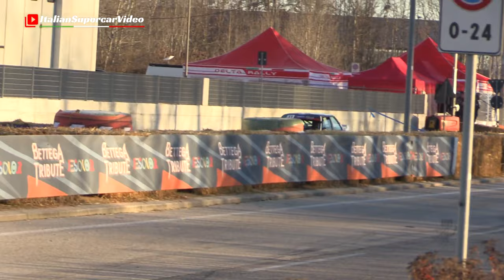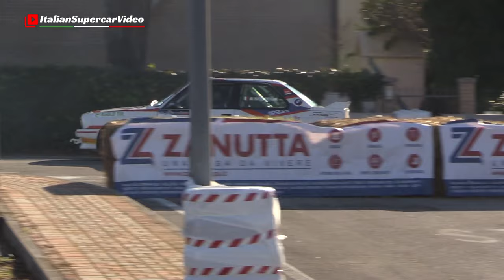Alessandro Bettega drives FAST the BMW M3 E30 Gr.A - POV OnBoard - 2° Bettega Tribute 2023 Jesolo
With great pleasure, I created this video in collaboration with rally driver Alessandro Bettega. I must thank him for his kindness and for providing me with this fantastic OnBoard in POV mode that he recorded during the second edition of the Adriatic Champions Race-Bettega Tribute. You can see him in action driving a superb BMW M3 E30 in Group A configuration, for which he competed in Jesolo in the Trophy dedicated to the memory of his father, Attilio. The event is made up of a series of one-on-one elimination races which took place over three days, taking up the winning formula of what was the Memorial Bettega at the Bologna Motor Show for many years. The BMW made available to him by Pinta Rally is one of the most beautiful rally cars of the past. Every enthusiast remembers the great successes that this lucky model achieved both on the track and in rallies in the late 80s and early 90s. The BMW S14 B23 engine is a 2.3-litre 4-cylinder mounted longitudinally at the front, which in Gr. A configuration develops 300 HP at over 8,000 rpm. The traction is at the rear, and the weight of just over 1,000 kg makes it a light and highly high-performance car. Enjoy! 😉

Con grande piacere ho realizzato questo video in collaborazione con il pilota da rally Alessandro Bettega. Devo ringraziarlo per la sua gentilezza ed avermi fornito questo strepitoso OnBoard in modalità POV che ha registrato durante la seconda edizione dell'Adriatic Champios Race - Bettega Tribute. lo potete vedere in azione alla guida di una splendida BMW M3 E30 in configurazione Gruppo A con cui ha gareggiato a Jesolo nel Trofeo dedicato alla memoria di suo padre Attilio. La manifestazione è formata da una serie di gare uno contro uno ad eliminazione che si è svolta su tre giornate riprendendo la formula vincente di quello che fu per tanti anni il Memorial Bettega al Motor Show di Bologna. La BMW messagli a disposizione da Pinta Rally è una delle più belle vetture da rally del passato. Ogni appassionato si ricorda dei grandi successi che questo fortunato modello alla fine degli anni 80 e nei primi anni 90 ha conquistato sia su pista, sia nei rally. Il motore BMW S14 B23 è un 4 cilindri da 2.3-Litri montato anteriormente in modo londitudinale che in configurazione Gr.A sviluppa 300 Hp ad oltre 8.000 giri/min. La trazione è al posteriore ed il peso di poco più di 1.000 Kg la rendono un'auto leggera ed estremamente performante. Buona visione! 😉

Event / Manifestazione: 2° Bettega Tribute - Adriatic Champions Race
When / Quando: December 16, 2023
Where / Dove: Jesolo (VE), Italy

Alessandro Bettega YouTube:  @monti4rt